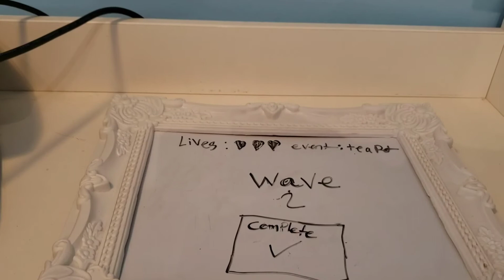I was close to getting teapot